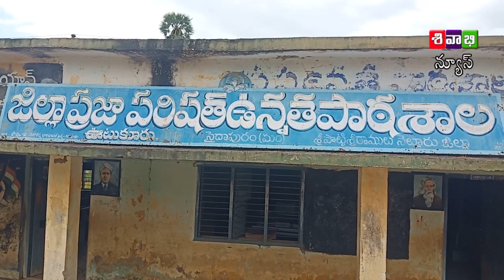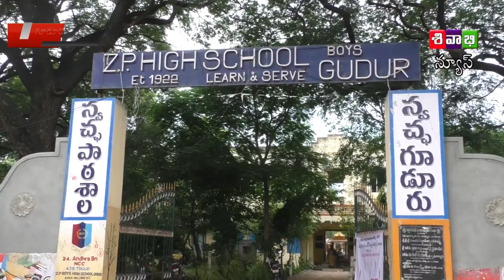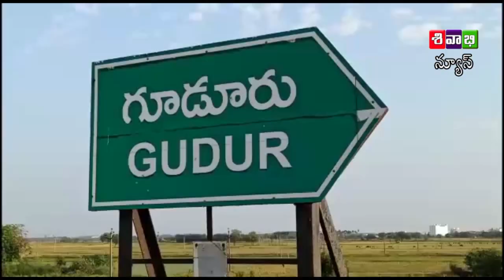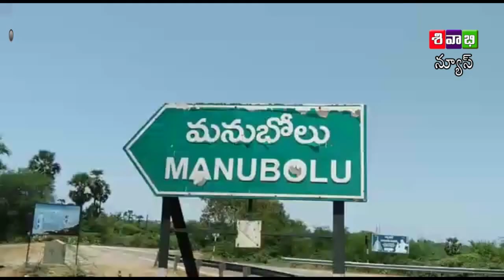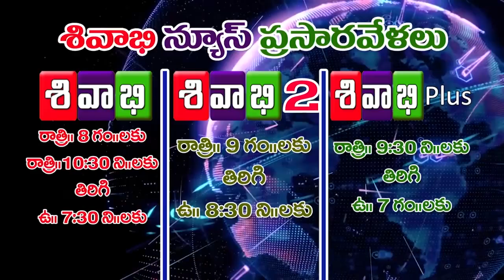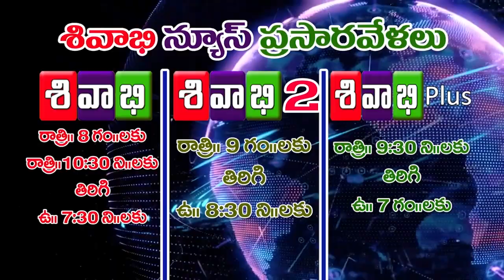SIVABHI NEWS AS ON 21 SEPTEMBER 2020